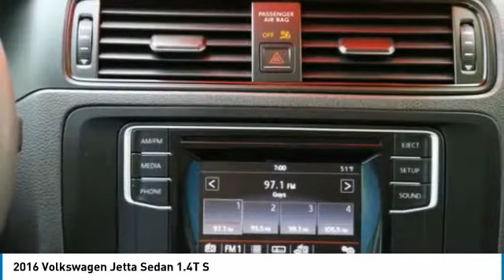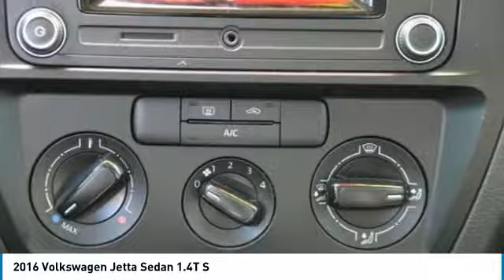2016 Volkswagen Jetta Sedan Garden Grove CA 18637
2016 Volkswagen Jetta Sedan 1.4T S

COMPLETELY Volkswagen Certified with 2 years or 24k miles of bumper to bumper limited warranty.